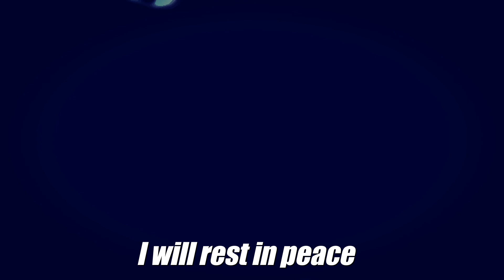Cellar Darling - Avalanche (Sub. English)